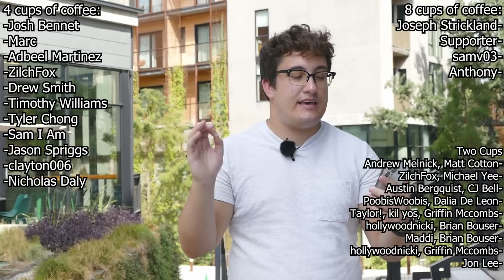Draining His Entire Retirement Account | Audit On The Street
Do you want to be in a Financial Audit and you're in the Austin area?